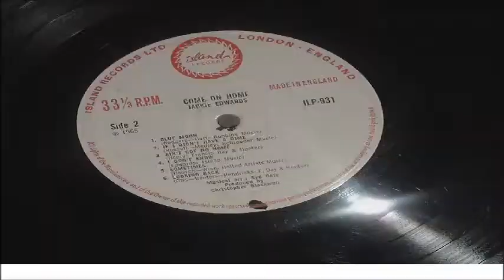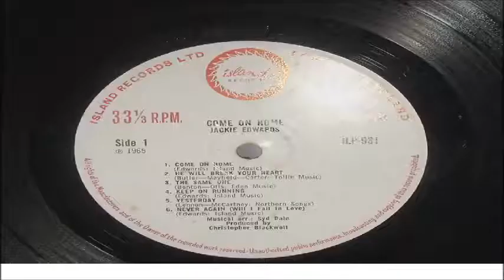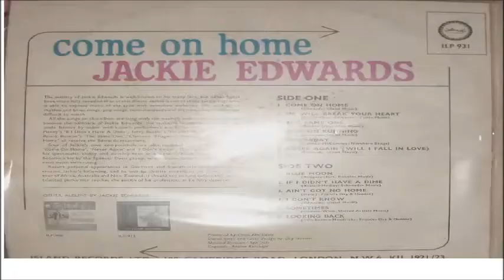JACKIE EDWARDS HE WILL BREAK YOUR HEART